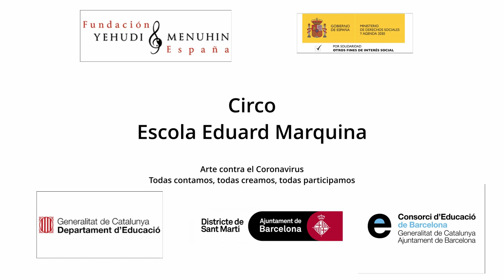Circo en la Escola Eduard Marquina. Barcelona. Cataluña